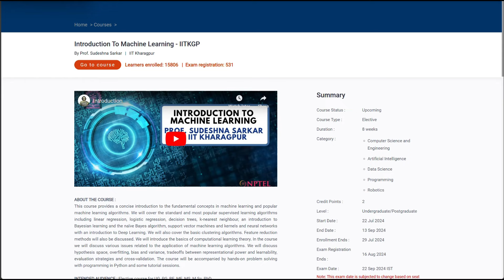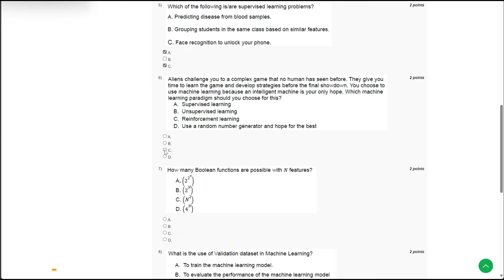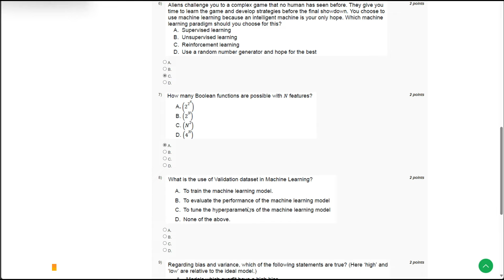NPTEL Introduction To Machine Learning - IITKGP Week 1 Assignment Solution July 2024 | IIT Kharagpur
Welcome to our detailed walkthrough of the "NPTEL Introduction To Machine Learning Week 1 Assignment Solution for July 2024," presented by IIT Kharagpur. This video is tailored for students and professionals eager to deepen their understanding of Machine Learning and looking to excel in their coursework.

In this tutorial, we will guide you through the solutions to the Week 1 assignment of the NPTEL course on Introduction to Machine Learning. Whether you're a beginner or looking to refresh your knowledge, this video will provide you with a comprehensive breakdown of key concepts and practical applications taught by leading experts from IIT Kharagpur.

We'll start with an overview of the assignment, followed by step-by-step solutions and explanations. Additionally, we'll share useful tips and insights to help you grasp complex machine learning concepts and apply them effectively in real-world scenarios.

We love to help and engage with our viewers!

Happy learning, and let's dive into the world of Machine Learning together!